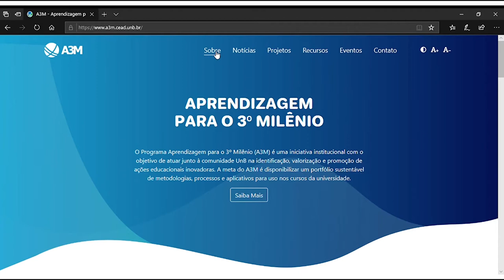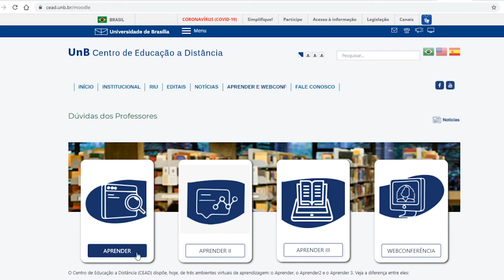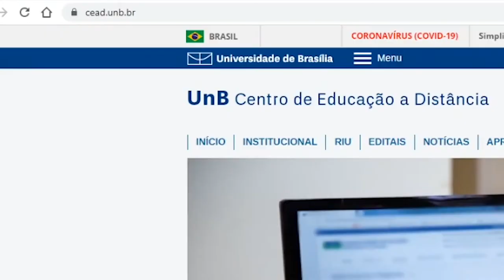Institucional - CEAD 2020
Neste vídeo, apresentamos um pouco do Centro de Educação a Distância da UnB.